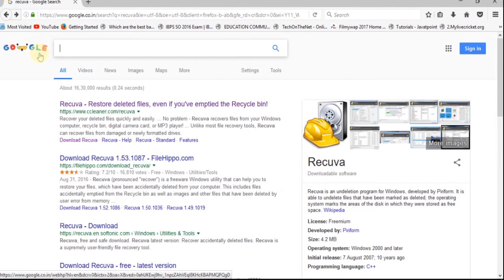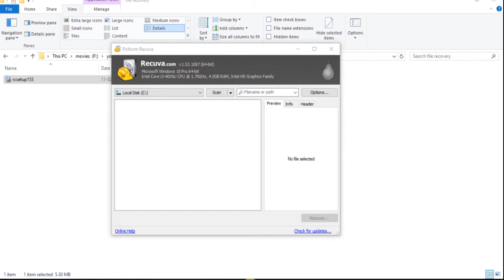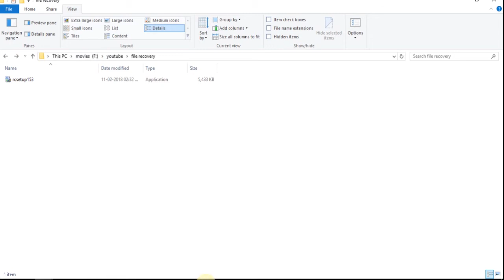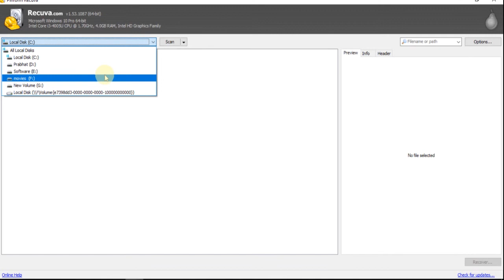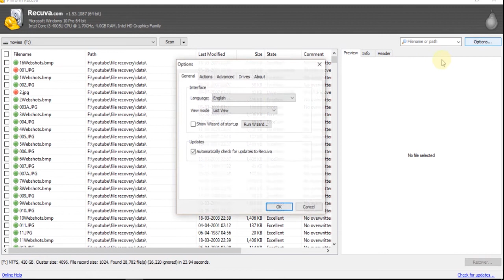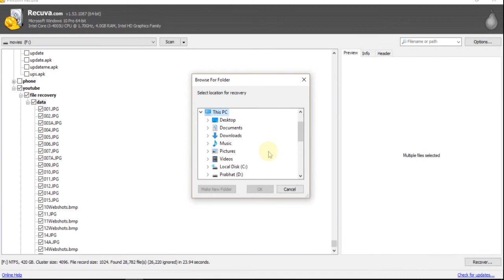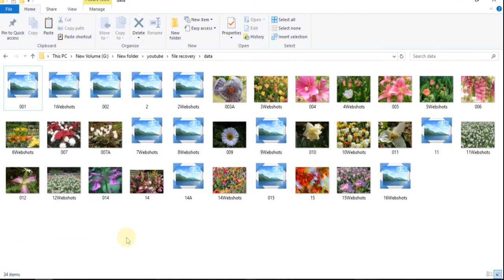How to recover permanently deleted file????....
In this video you learn how to recover permanently deleted file with free software...